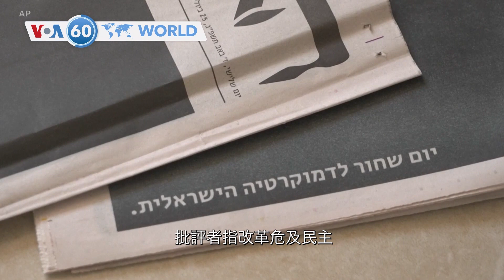VOA國際60秒：2023年7月25日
1. 阿爾及利亞消防員周二奮力控制毀滅性的森林大火
2. 一架投放水彈滅火的飛機週二在埃維亞島撲滅森林大火時墜毀
3. 以色列醫生在週二宣布罷工報紙頭版刊登黑色廣告
4. 兩輛巴士週二在南非一所大學入口處相撞至少 77 人受傷，其中 5 人傷勢嚴重
5. 中國官媒週二宣布外交部長秦剛在缺席一個月後離任將由前外長王毅接任